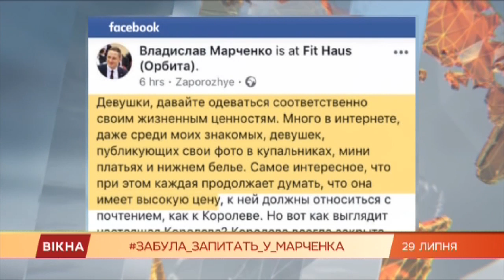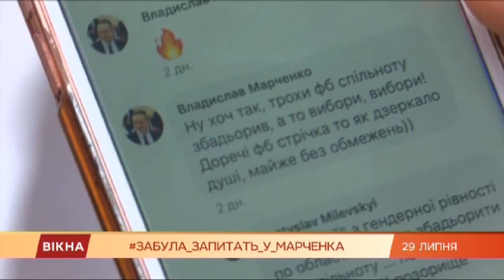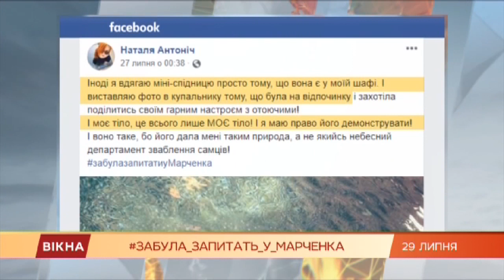Королева или проститутка: флешмоб из-за сексистского поста в сети | Вікна-Новини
Заместитель председателя облсовета и еще и уполномоченный по гендерным вопросам в своем посте в Facebook сравнил девушек в коротких юбках с проститутками.

В ответ получил шквал критики и популярный ныне флешмоб "забула_запитать_у_марченка". Подробности смотрите в сюжете